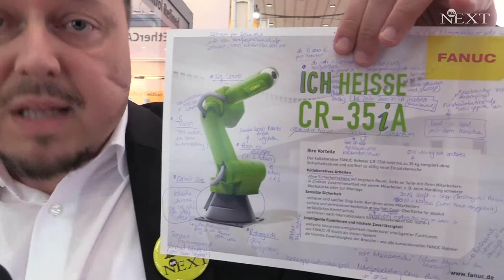Hannover Messe 2015: tägliche Messenews von ke NEXT TV - Dienstag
ke NEXT berichtet über Neuheiten der Hannover Messe 2015. Produkte der Firmen ABB, Hänchen, Kuka, Fanuc, Schunk, Fraunhofer, Wittenstein.

00:25 ABB

00:39 Kuka

00:54 Fanuc

01:17 Schunk

01:35 Fraunhofer

01:53 Wittenstein

02:23 Hänchen